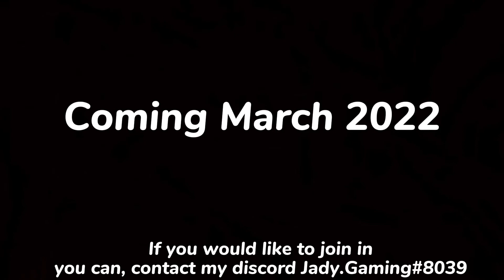The Lost Conductor (Trailer)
Hope you have a good day! Or night

PSN/Online ID - PureJady - YT-LazyNomad

Schedule:

Friday-Sunday=GTA or FS19

Monday-Wednesday=GTA

Thrursday=GTA

Around 8, 9, 10, or 11 AM - 4, 5, 6, or 7 PM i upload.